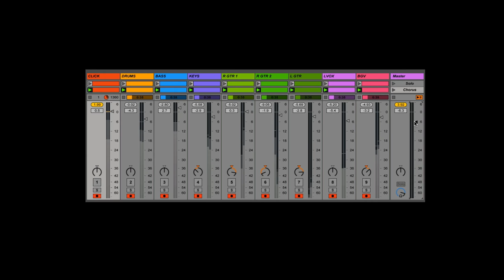Playing with In-Ear Monitors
Using in-ear monitors on stage? It's very common these days, and yet I'm amazed at the number of people who don't know how to use them or mix with them. Be sure to download the Ableton file for this lesson if you'd like to use my settings and follow along - just go